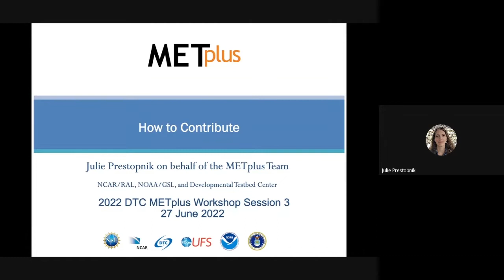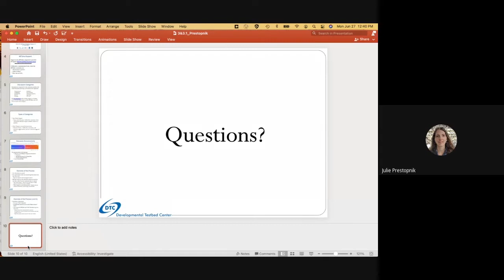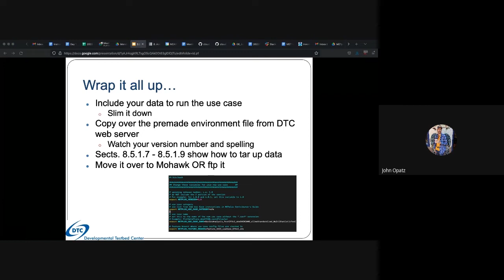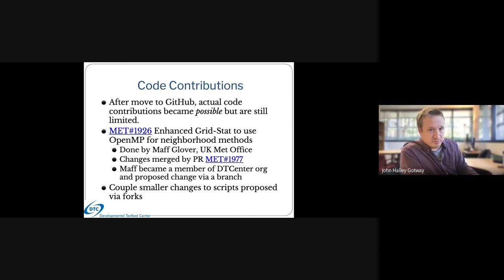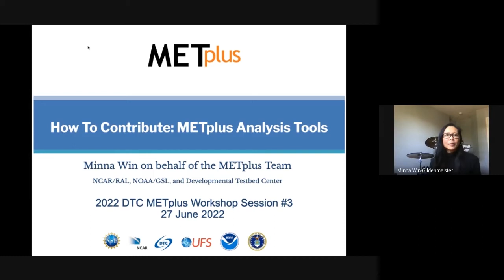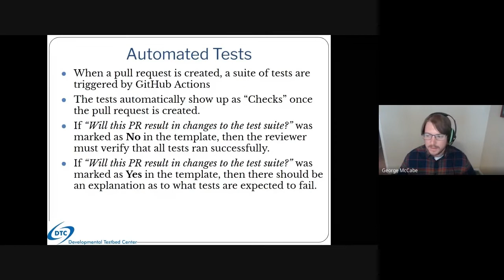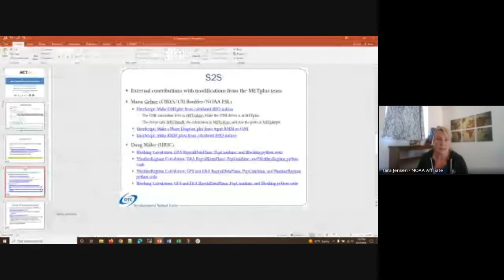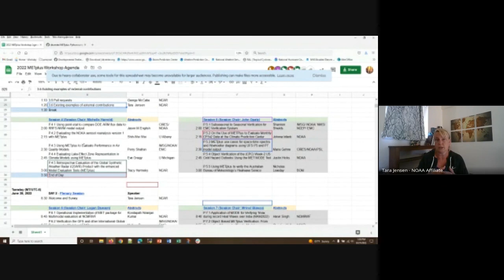DTC METplus Workshop 2022: Day 1 Session 3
DTC hosted the first ever METplus Users Workshop. The goals of the workshop were to build the METplus community and empower users to contribute to the development of and planning for the verification and diagnostic framework.

How to Contribute? - Julie Prestopnik
Creating Discussions - Julie Prestopnik
Adding new METplus use cases - John Opatz
Contributing to C++ code - John Halley Gotway
METplus-Analysis scripts - Minna Win
Pull requests - George McCabe
Existing examples of external contributions - Tara  Jensen